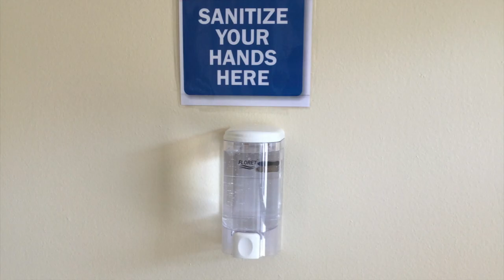2020-2021 School Year Welcome Video